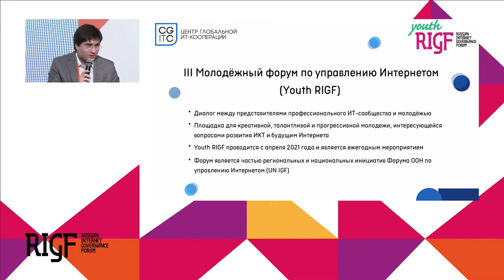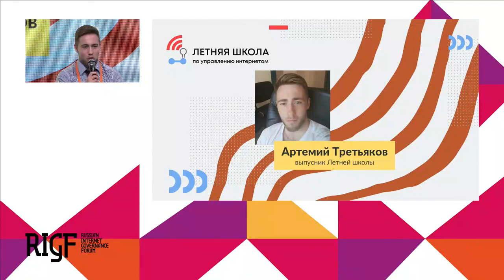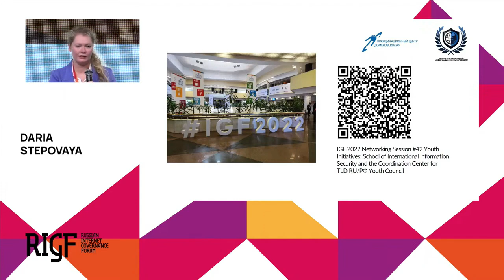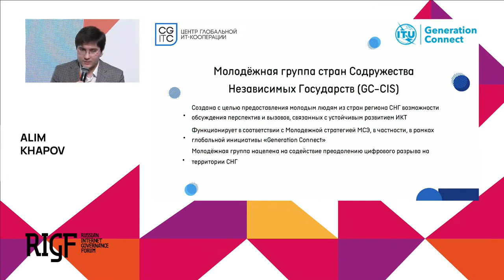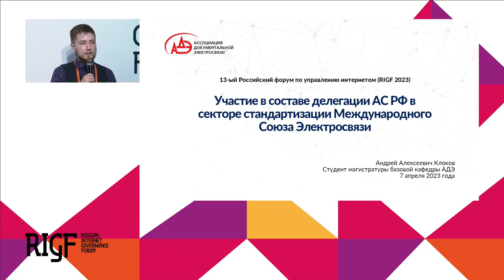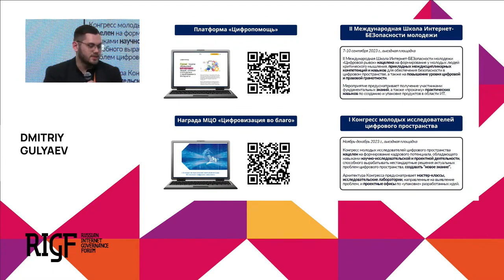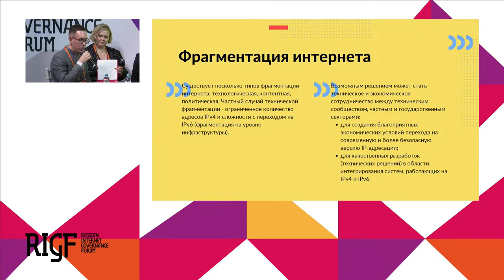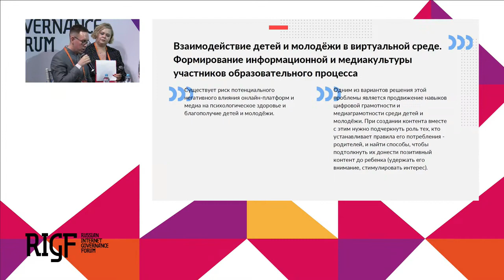Цифровая трансформация: голос молодёжи || Спецкурс RIGF 2023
Молодежная секция RIGF 2023, состоявшаяся во второй день Форума – 7 апреля. В рамках секции были презентованы проекты из области управления интернетом, развития новых технологий и кибербезопасности, к участию в которых приглашаются студенты, аспиранты и молодые специалисты. В заключительной части секции были зачитаны итоговые тезисы Специального курса для молодежи.

00:00 Начало секции
03:30 Третий Российский форум по управлению интернетом (Youth RIGF)
09:10 Летняя школа по управлению интернетом
18:05 Школа международной информационной безопасности
25:16 Азиатская инициатива NetMission
28:20 Молодежная группа стран СНГ (GC-CIS)
30:28 Программа ICANN Fellowship
36:40 Марко Палоски об организации IGF в Юго-Восточной Европе и Молодежной коалиции по управлению интернетом
44:00 Стажировка в секторе стандартизации Международного Союза Электросвязи (Женева, Швейцария)
48:33 Команда Молодежного цифрового омбудсмена
54:50 Молодежный совет Координационного центра доменов .RU/.РФ
56:45 Дискуссионный клуб «Цифровая реальность»
58:20 Российская энциклопедия цифрового мира
01:02:10 Объявление итоговых тезисов Специального курса для молодежи RIGF 2023
01:05:34 Первый тезис: Фрагментация интернета
01:06:50 Второй тезис: Глобальный интернет и цифровой суверенитет
01:08:10 Третий тезис: Кадры для цифровой экономики
01:10:11 Четвертый тезис: Новые технологии в медицине
01:11:40 Пятый тезис: Безопасность информации в интернете
01:13:10 Шестой тезис: Взаимодействие детей и молодежи в цифровой среде
01:15:10 Об идее Молодежного спецкурса RIGF